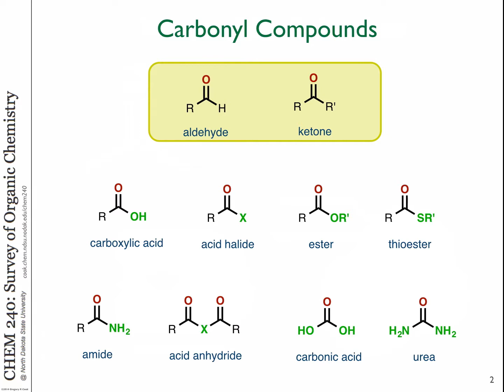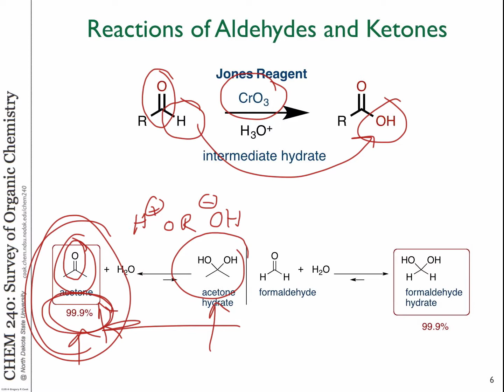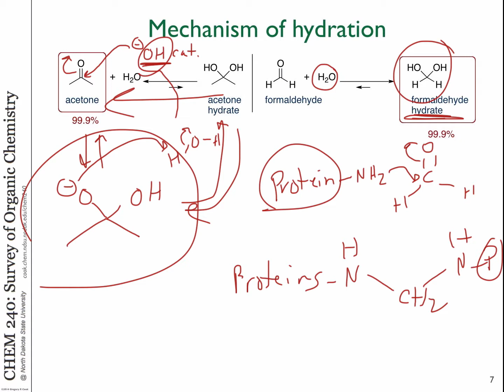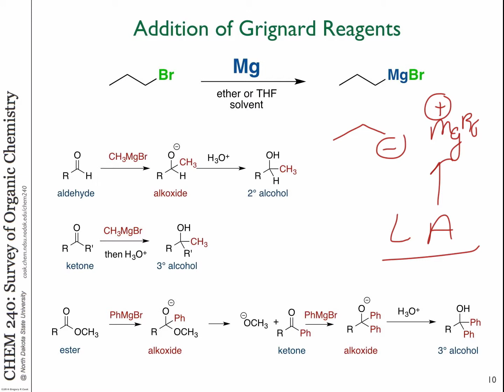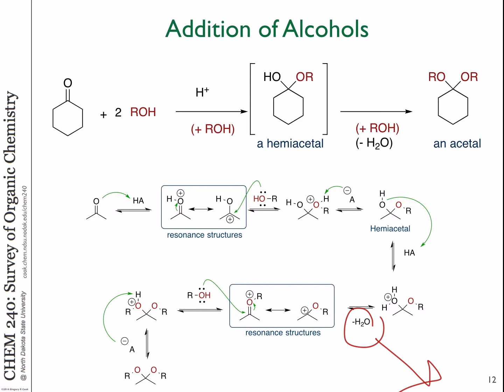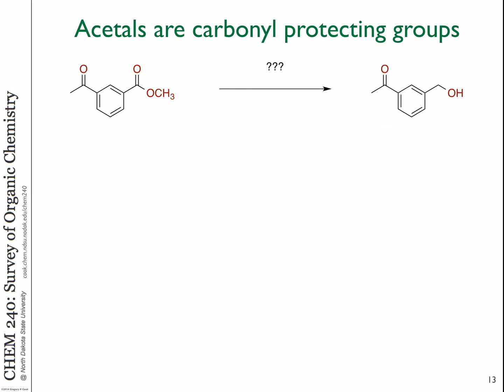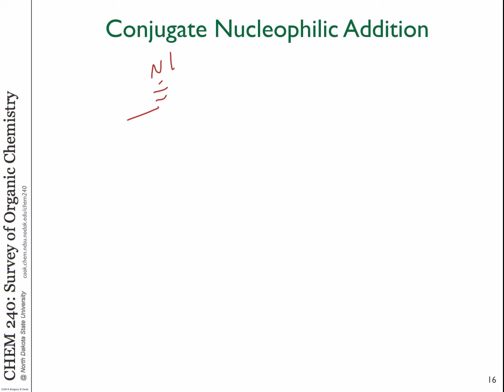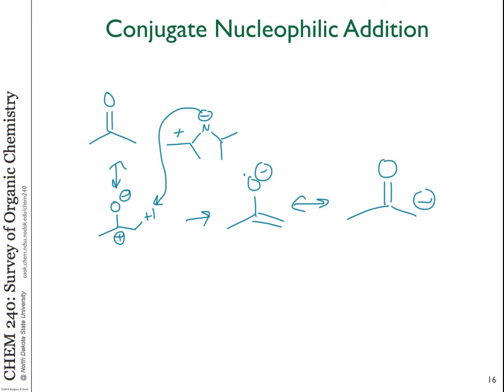Chem 240 - Lecture 25 - 12/4/14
Chemistry 240 - Survey of Organic Chemistry 2014
North Dakota State University
Chapter 09 - Aldehydes and Ketones